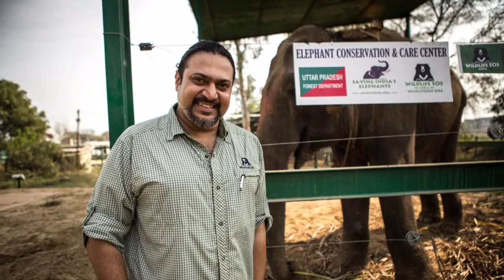ELEPHANT //HOSPITAL IN OUR INDIA! INFORMATION BY //TEJJESH SAI